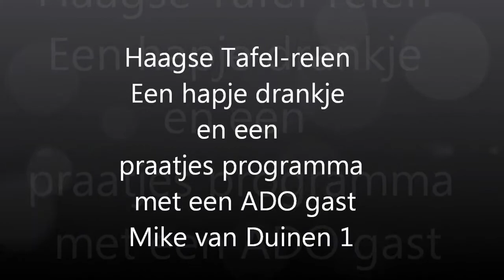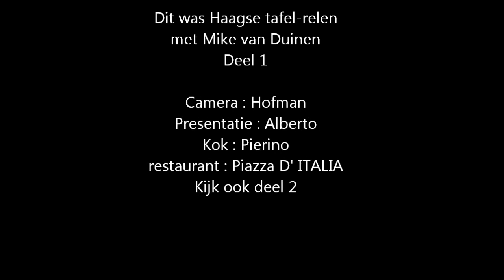Haagse Tafel-relen 1 (Mike van Duinen) deel 1